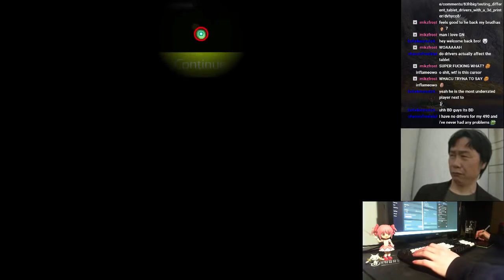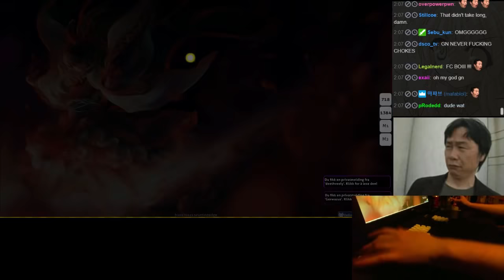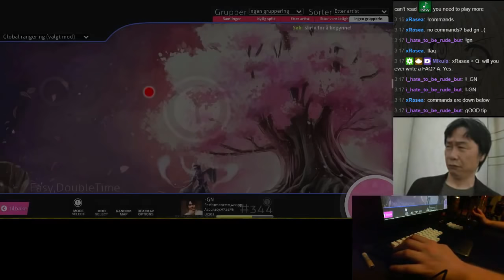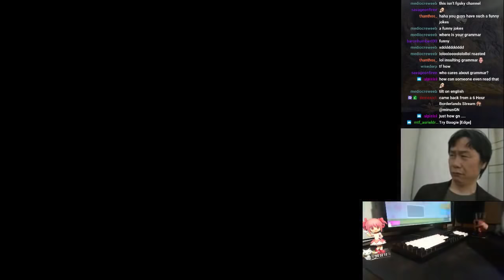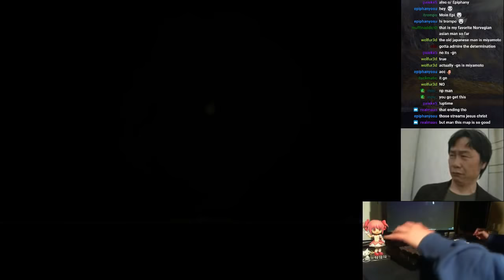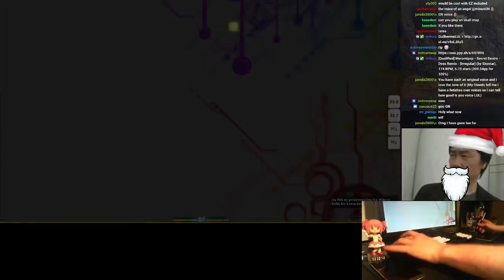-GN Best of All Time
Instagram (main): @gavinwood4
Instagram (meme): @edgyheckinggarbage